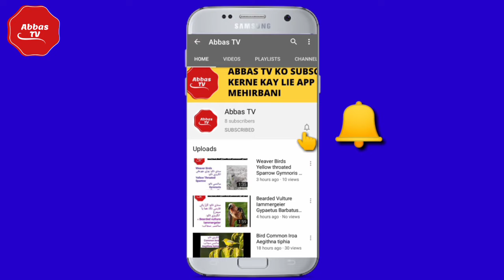Lamicall Cell Phone Stand Holder Stand for Desk Compatible with iPhone 11 All Android Smartphones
Lamicall Cell Phone Stand, Phone Dock : Cradle, Holder, Stand for Desk Compatible with iPhone 11 Pro Xs Xs Max Xr X 8 7 6 6s Plus, All Android Smartphones, Switch Charging, Office Accessories- Silver

• 【Wide Compatibility】This cell phone stand is compatible with all 4-8 inches smartphones in phone cases, like iPhone 11 Pro XS Max XR x 6 6S 7 8 Plus, Galaxy Samsung S10+ S10e S10 S9+ S9 S8+ S8 S7 Note 10 9 8, LG, Sony, Moto, LG, Google Pixel, Nexus etc.
• 【Make Your Life Easier】Using this desktop phone holder at home to prop up your phone, you can better view recipes while cooking. It's also great for on your nightstand, so no more fumbling around in the morning to shut off the alarm.
• 【Stable and Anti-scratch】The iphone stand is made of high-quality aluminium alloy with a nice finish. Stable and easy to watch Youtube or FaceTime. Besides, rubber non-slip pads protect the surface of your phone case and desk from scratches.
• 【Suitable Viewing Angle】The phone cradle for desk provides you with a comfortable viewing angle. Put it on your office desk, and you can see at a glace incoming notifications and calls when the phone is in silent mode.
• 【Thoughtful Detail Design】 A large hole in the back allows a charging cable to bend gracefully away. And the outer edge of this hole is bevelled so that it will not cut into your cord — a perfect dock for your phone.